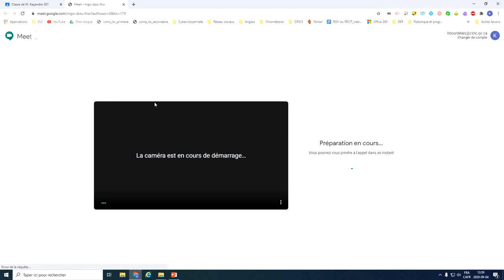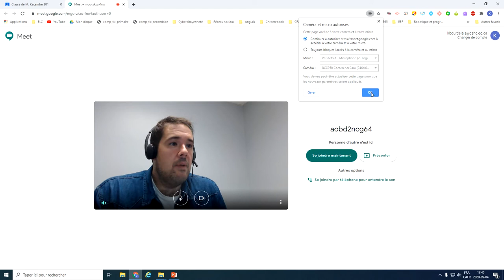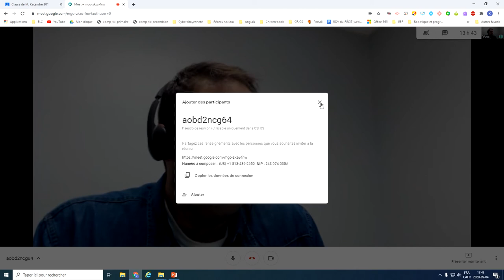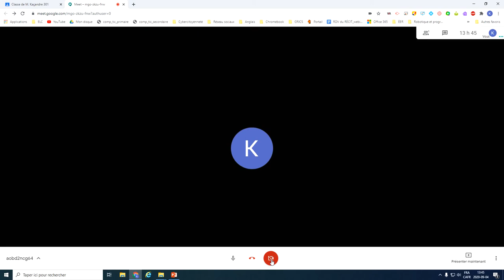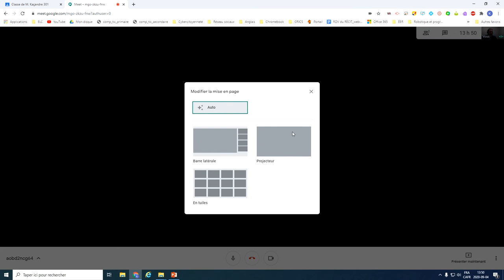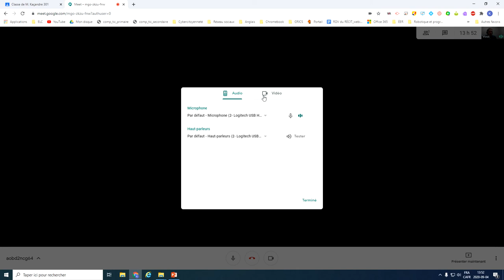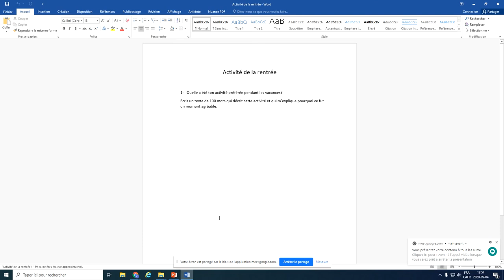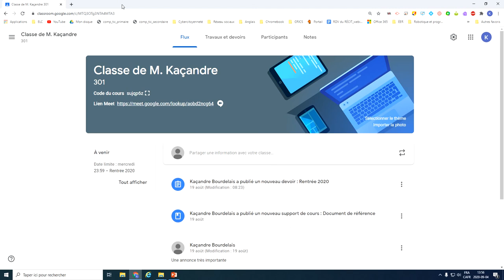Google Meet - Tour guidé